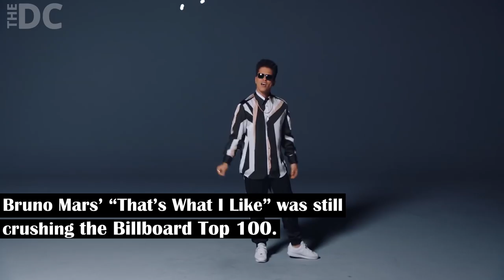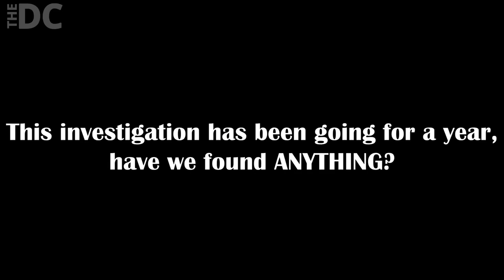The Mueller Investigation: One Year Later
The Mueller investigation into collusion between the Trump campaign and Russia has been going for over a year now, what have we found?  One year later we haven't discovered any information that ties the Trump campaign to Russia.